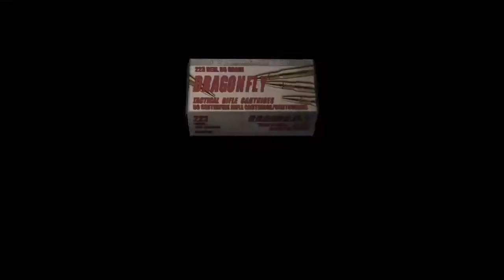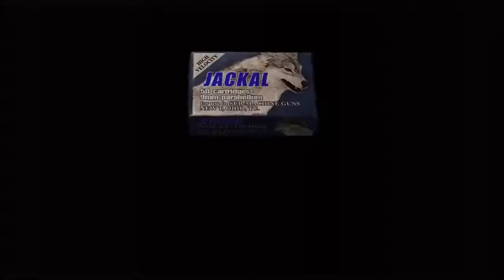LET'S PLAY | RESIDENT EVIL 4 - Gameplay Walkthrough!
Resident Evil 4, known in Japan as Biohazard 4 is a third-person shooter survival horror video game. The player controls the protagonist Leon S. Kennedy from a third-person perspective. The gameplay focuses on action and shootouts involving crowds of enemies in large open areas but still features some Horror elements. The camera is placed behind Leon and zooms in for an over-the-shoulder view when aiming a weapon, or a first-person view when aiming with a sniper rifle. There is no crosshair for firearms, instead, every firearm has a laser sight. Unlike previous games where players can only shoot straight, up or down, players have more options. For example, shots to the feet can cause enemies to stumble, shots to the arms can make them drop their weapons, and headshots instantly kill most human enemies. Players can shoot down projectiles like thrown axes or scythes